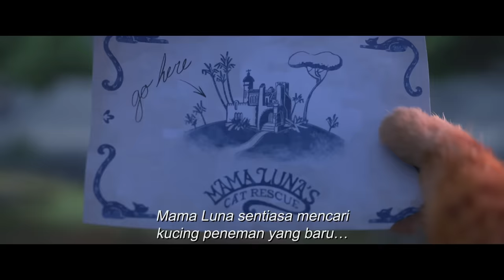Puss in Boots: The Last Wish | Official Trailer 2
In cinemas 22 December

Director:                                   Joel Crawford
Producer:                                 Mark Swift
Executive Producer:               Chris Meledandri

This year, everyone’s favorite leche-loving, swashbuckling, fear-defying feline returns.
For the first time in more than a decade, DreamWorks Animation presents a new adventure in the Shrek universe as daring outlaw Puss in Boots discovers that his passion for peril and disregard for safety have taken their toll. Puss has burned through eight of his nine lives, though he lost count along the way. Getting those lives back will send Puss in Boots on his grandest quest yet.

Academy Award® nominee Antonio Banderas returns as the voice of the notorious PiB as he embarks on an epic journey into the Black Forest to find the mythical Wishing Star and restore his lost lives. But with only one life left, Puss will have to humble himself and ask for help from his former partner and nemesis: the captivating Kitty Soft Paws (Oscar® nominee Salma Hayek).

In their quest, Puss and Kitty will be aided—against their better judgment—by a ratty, chatty, relentlessly cheerful mutt, Perro (Harvey Guillén, What We Do in the Shadows). Together, our trio of heroes will have to stay one step ahead of Goldilocks (Oscar® nominee Florence Pugh, Black Widow) and the Three Bears Crime Family, “Big” Jack Horner (Emmy winner John Mulaney, Big Mouth) and terrifying bounty hunter, The Big Bad Wolf (Wagner Moura, Narcos).

Puss in Boots: The Last Wish features an all-star comedic cast that includes Oscar® winner Olivia Colman, Ray Winstone (Black Widow), Samson Kayo (Sliced), Emmy nominee Anthony Mendez (Jane the Virgin) and Tony nominee Da'Vine Joy Randolph (Trolls World Tour).
The long-awaited follow-up to the 2011 Academy Award®-nominated blockbuster, The Last Wish is directed by Joel Crawford and produced by Mark Swift, the creative team behind DreamWorks Animation’s smash, The Croods: A New Age. The film’s executive producer is Illumination founder and CEO Chris Meledandri.

The character of Puss in Boots first appeared in 2004’s Oscar®-nominated Shrek 2 and instantly became a global, scene-stealing sensation. Puss then co-starred in two other Shrek sequels and his solo film, as well as in multiple DreamWorks Animation videos and TV series. The Shrek and Puss in Boots films have collectively earned more than $3.5 billion worldwide.